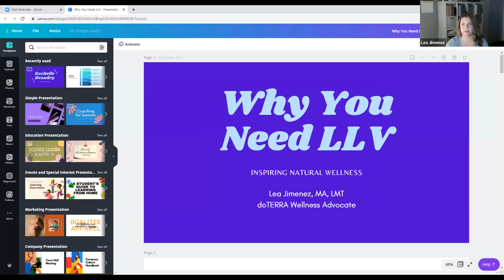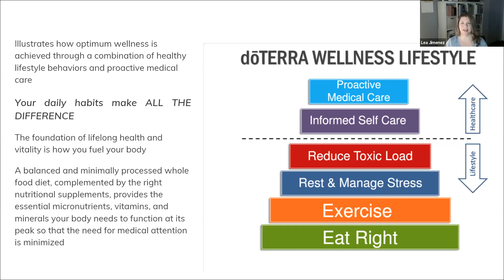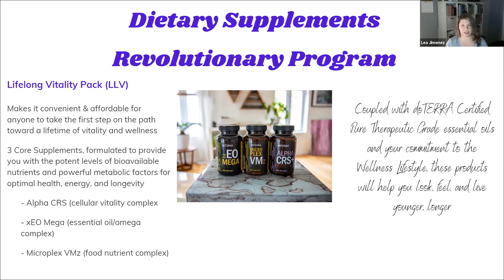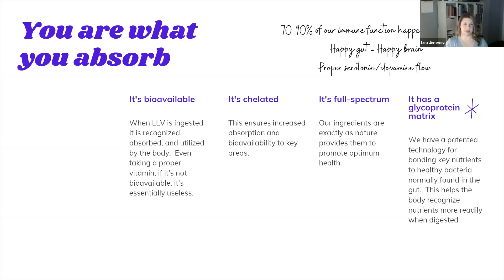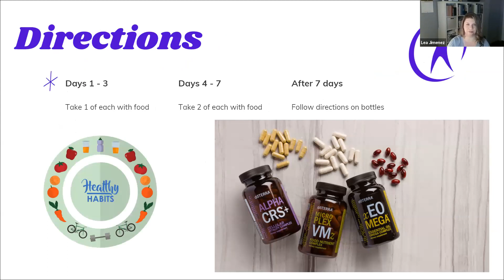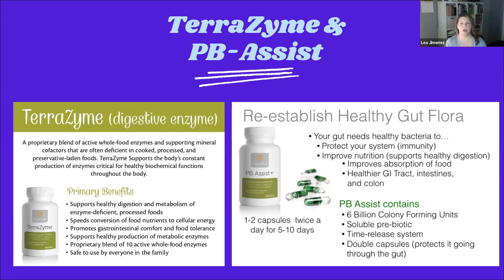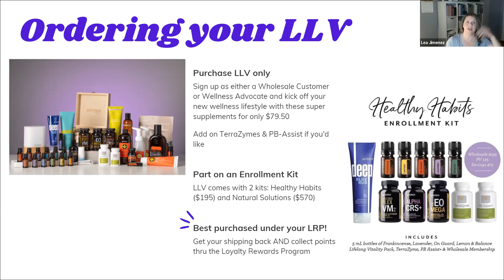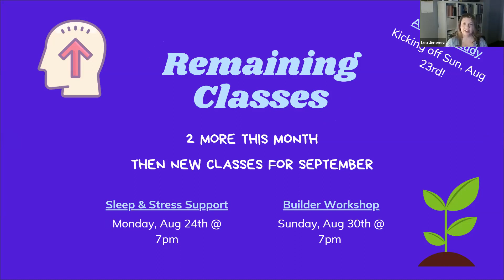Why You Need LLV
Life-Long Vitality?  YES, please!!  Let's chat about doTERRA's #1 selling product today!